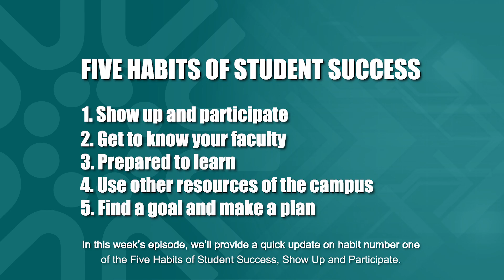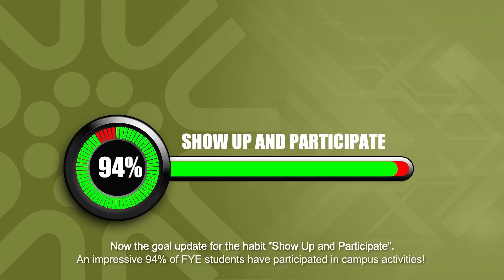Metro Minute Ep14 Captioned